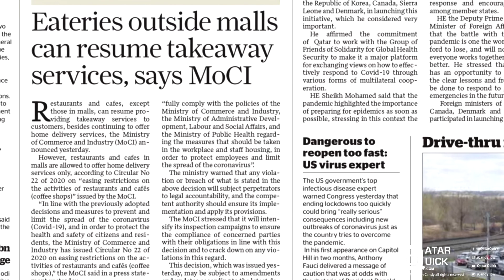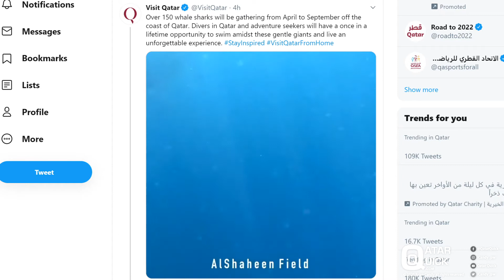The Qatar News in around 60 Seconds – Wednesday 13th May 2020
Read by Brian Candy – Twitter: @iCandy_pw
Sponsorship opportunities available for just QR 50 a day with recognition.
QatarQuick.com